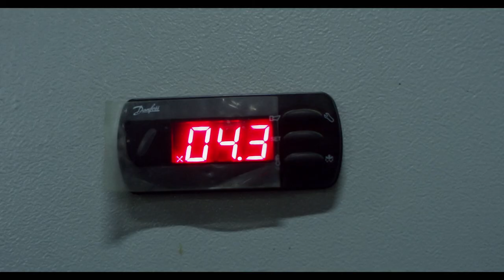BTU-CENTER is a Ukrainian manufacturer of biological products for agriculture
BTU-CENTER Company is a Ukrainian manufacturer of microbial and enzyme products for agriculture. It produces products for plant protection and nutrition, soil recovery, biological product for cattle farming, and others. In general, we have developed more than 50 biological products. BTU-CENTER products are allowed in organic agriculture − this is confirmed by Organic Standard certificate (recognized in the EU).

Fertile soil, healthy and rich harvest is our big goal. High-skilled agronomists, biotechnologists, biochemists of the country work to bring it to life. Our agronomists provide free consultations and, if necessary, develop cultivation technologies, taking into account all farm features. BTU-CENTER can produce 10 000 t of biological products per year. More than 3 mln ha of arable land are treated with BTU-CETNER products. BTU-Center has its own enterprise-based production, logistic park and a system of modern laboratories.